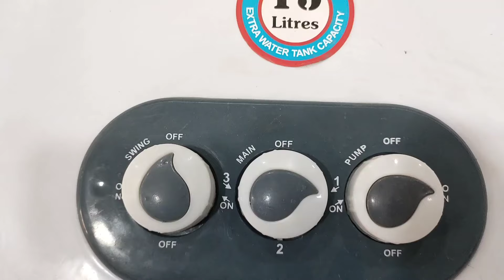This Is The Best Air cooler at ₹2,999/- unboxing & first look | AC जैसी Cooler | inverter cooler